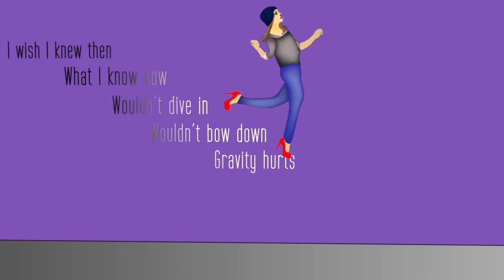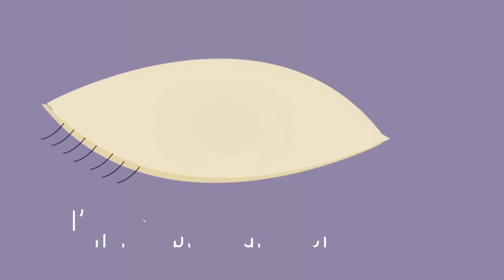Katy Perry - "Wide awake" by Simon Typography MV